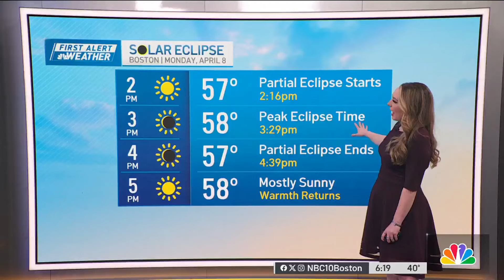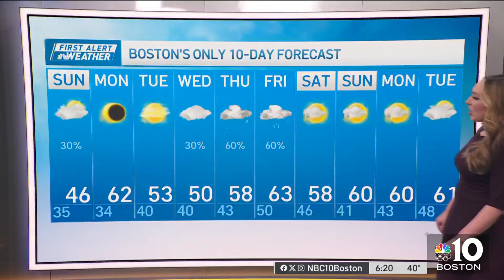Forecast: Looking ahead to Monday's weather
Today: Mostly cloudy, breezy, few rain/snow showers coast. Highs low to mid 40s.
Overnight Tonight: Mostly cloudy, breezy with scattered rain/snow showers coast. Lows mid 30s.
Sunday: Clouds and sun, breezy, a morning snow/rain shower coast. Highs low to mid 40s.